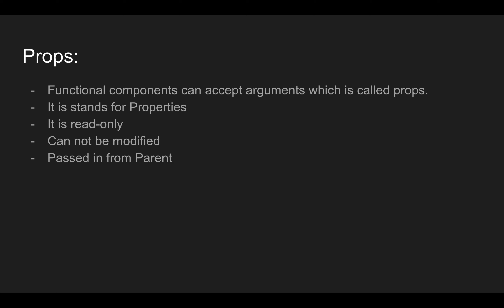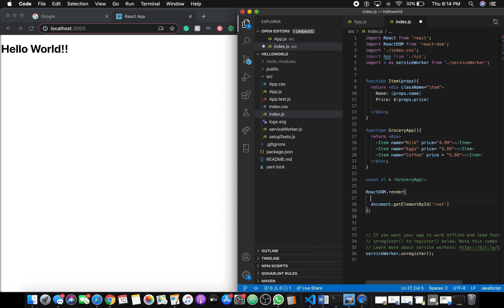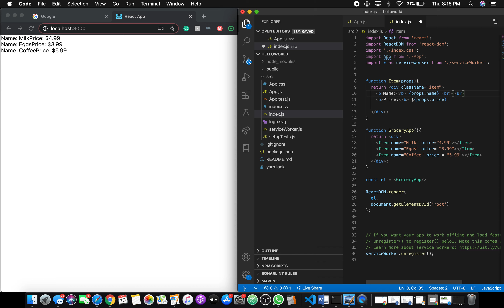Props in React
Functional components can accept arguments which is called props.
It is stands for Properties
It is read-only
Can not be modified
Passed in from Parent